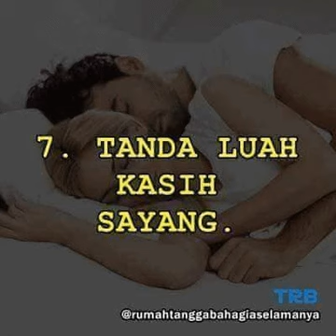7 kelebihan tidur berpelukan